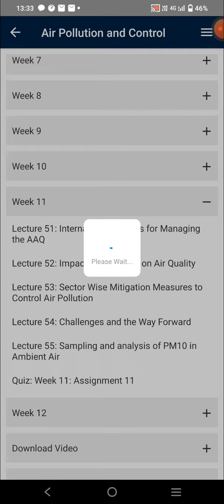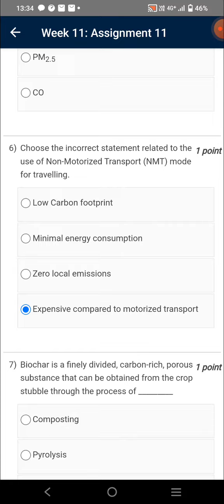Air Pollution and Control | Week 11 Quiz | Assignment 11 Solution | NPTEL | SWAYAM 2023